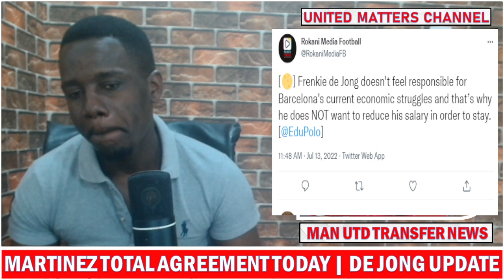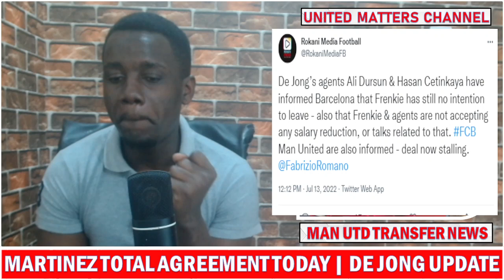Lisandro Martinez Total Agreement Today !!!! De Jong Deal Stalls !! Man UTD Transfer News !!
Lisandro Martinez Total Agreement Today ! Frenkie De Jong Deal Stalls !! Man UTD Transfer News !!